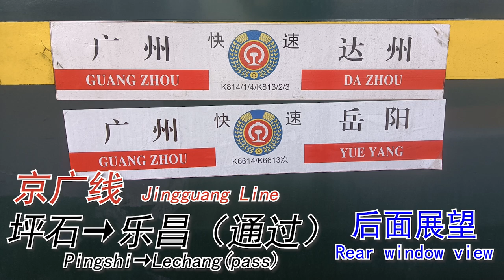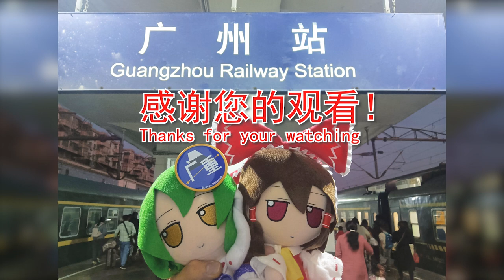【後面展望】中国鉄道 京広線 坪石~楽昌通過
中国鉄道の京広線坪石駅から楽昌駅までの後面展望動画です。

※トンネル名は撮影されたビデオの映像に基づいています。誤りや欠落がある可能性がありますので、ご了承ください。

Group Chat:
Tencent QQ（中国語できるの方はおすすめ）:
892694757